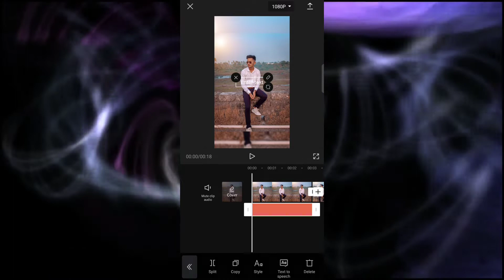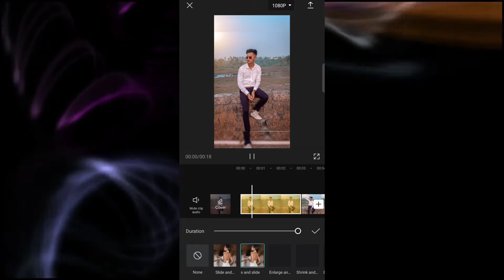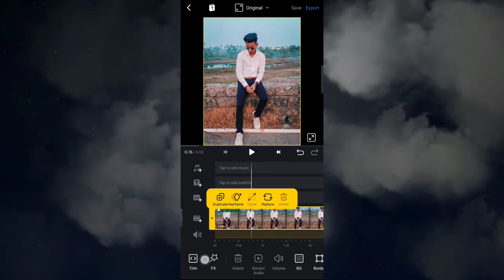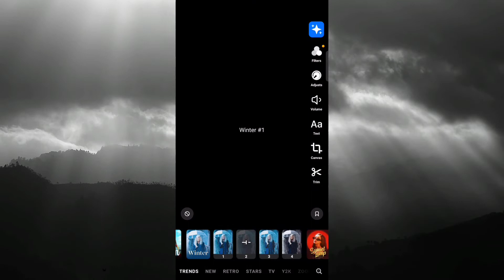2022 Top 3 Video Editing Apps For Android | Instagram Reels And YouTube Video Editing Apps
About Video

Top 3 Video Editing Apps For Android 2022 | Instagram Viral Reels Editing Apps | Best YouTube Video Editing Apps | Vn App | Capcut App | Prequel App😍

Capcut App

Vn App

Prequel App

Video is only for education purpose.copyright disclaimer under section 107 copyright act 1976,allowness made for "fair use " for purposes such as criticism,news, reporting, teaching, scholarship and research.fair use in a use permitted by copyright statute that might otherwise be infringing. non profit educational or personal use tips the balance in favour of fair use.